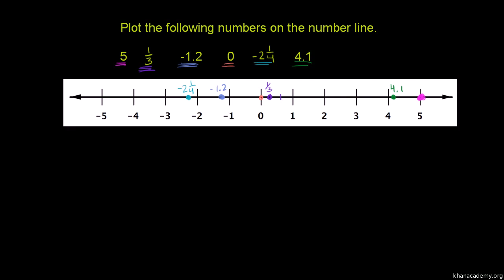Points on a Number Line